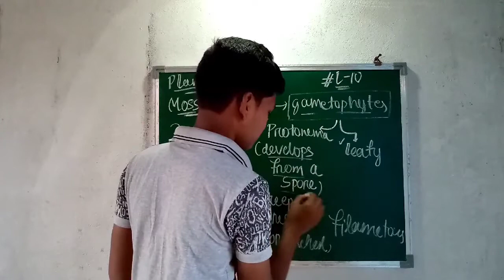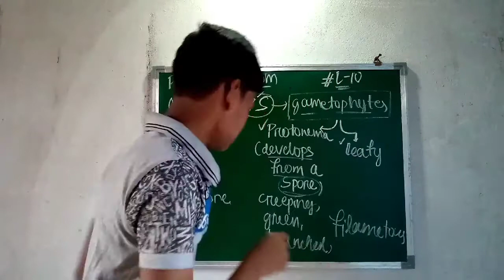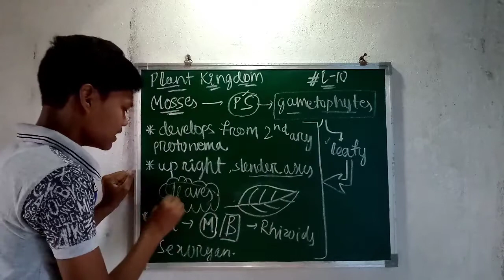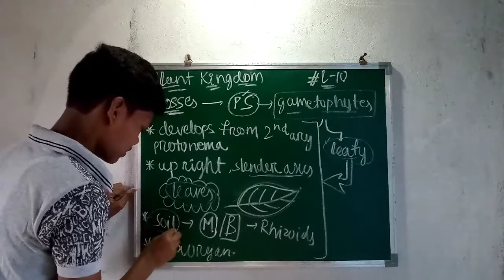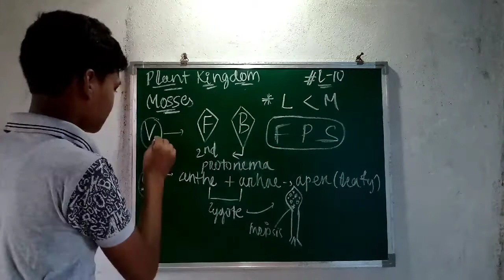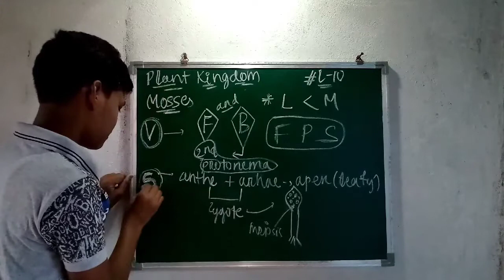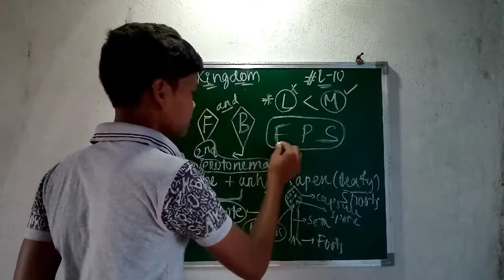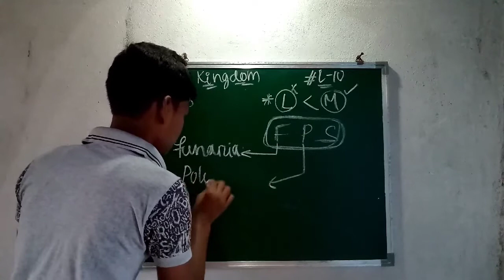Mosses lecture 11 for neet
mosses
mosses class 11
mosses in the bible full movie
mosses plant
mosses recipe
mosses life cycle
mosses class 11 ncert
mosses in the bible full movie in hindi
mosses in the bible full movie in tamil
mosses in the bible full movie in telugu

These are the full explaination videos